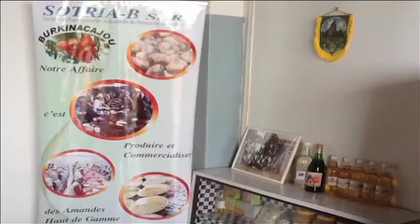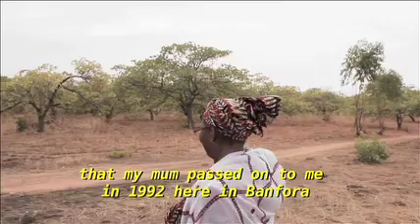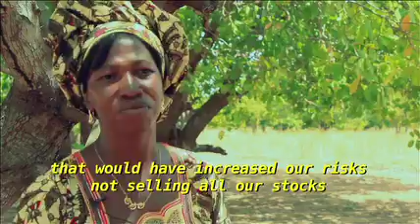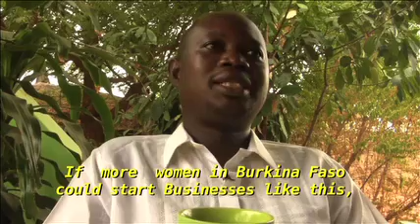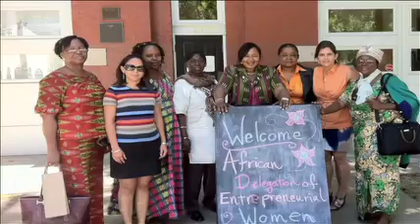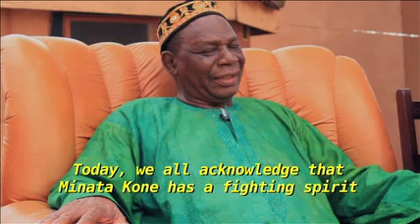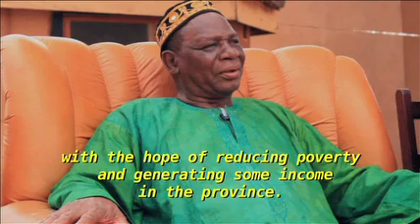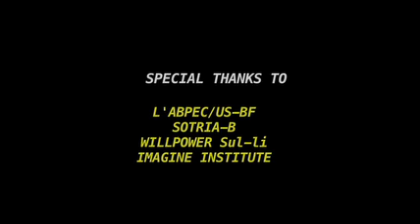SOTRIA-B, FOUNDED BY Mrs. KONE MINATA